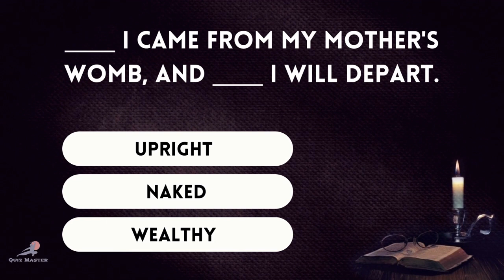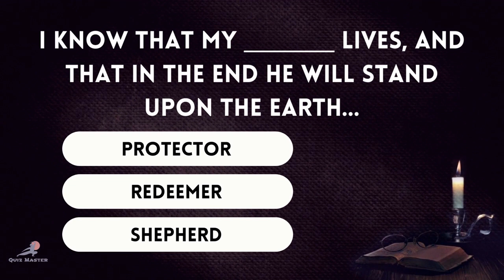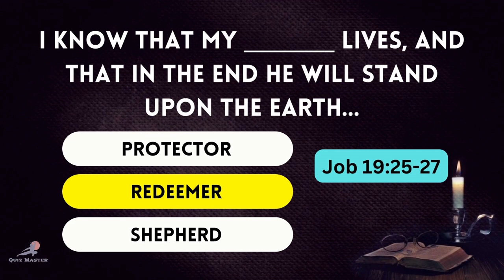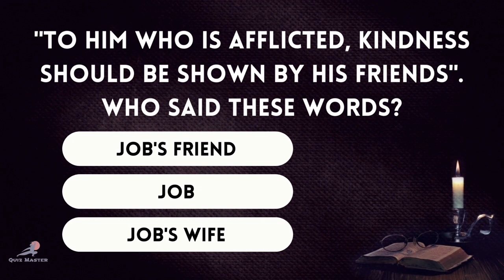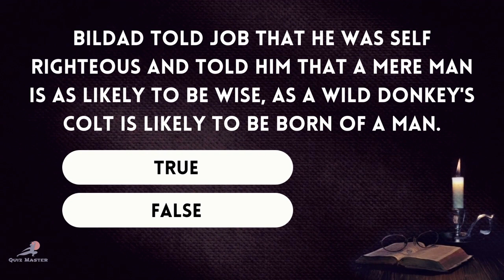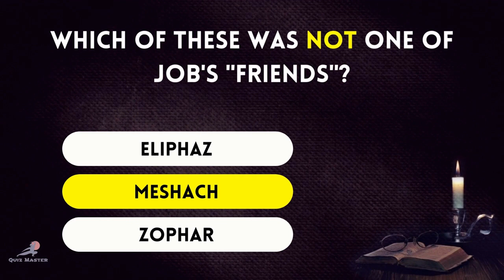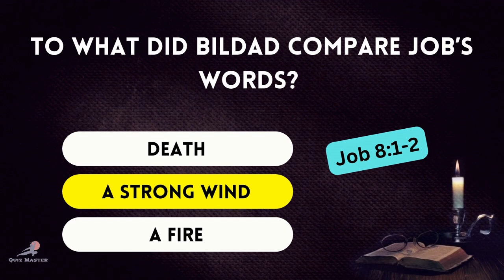Book of JOB Quiz 1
Give us a THUMB'S UP. 👍👍👍

Bible Trivia QUIZ | Book of JOB | General Bible Quiz | Quiz Master | Part 1

This video is made for educational and motivational purpose. All the photos and videos credit to the right owner...